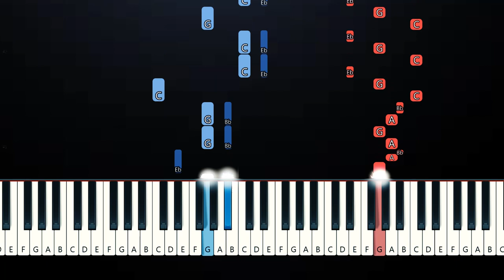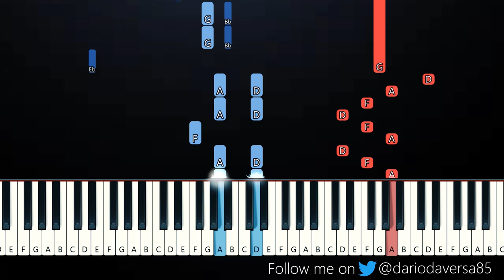Gibran Alcocer - Idea 10 (Piano Tutorial)